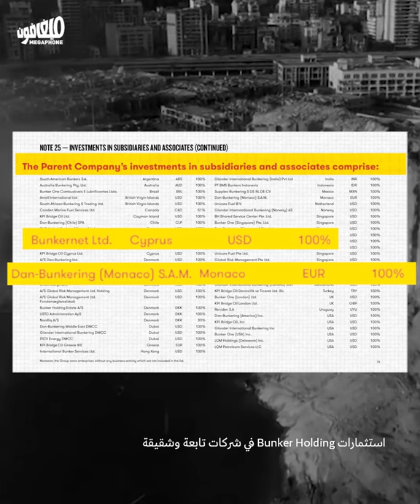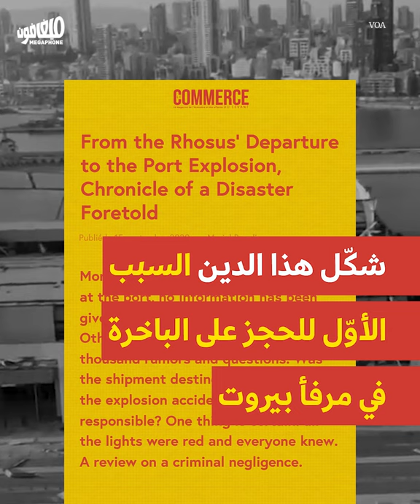August 4 explosion and trial of Bunker Holding | انفجار 4 آب ومحاكمة شركة بانكر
خيط جديد يربط بين انفجار 4 آب ونظام الأسد.
اتّهم القضاء الدنماركي شركة Dan Bunkering، التي حجزت على روزوس في مرفأ بيروت عام 2013، بتزويد طائرات النظام السوري بالفيول، خلافاً لعقوبات الإتحاد الأوروبي.
A new link between the August 4 explosion and the Assad regime: Danish courts have indicted Dan Bunkering for smuggling fuel to the Assad regine, in defiance of European sanctions.  That same company asked that the Rhosus be seized in the Beirut port in 2013.